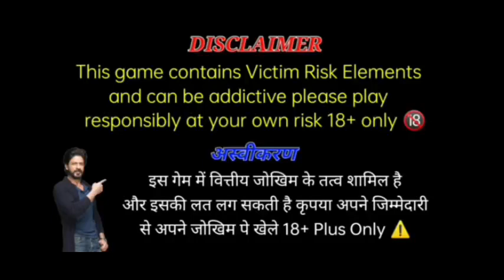Teenpatti master 2024 l Car roulett hack trick l#carroulette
Teen Patti master car roulette jitne ka tarika
Teenpatti Gold 2024 Car roulette hack Today l Car roulette New Tricks l Car roulete khelne ka tarika

All updated Apps links click& Download 🔗🔗
(👁️Google Site version👁️)

car roulette tricks 3 patti blue
car roulette tricks car roulette winning tricks car roulette new winning trick 3 patti blue
car roulette
car roulette live stream
car roulette loss video
car roulette badshah
car roulette tricks today telugu
car roulette tricks
car roulette
car roulette game me paise kaise dale
car roulette game tricks telugu
Earn Money Online 2024 | Earning App Without investment | Earning App 2024 | Earning Kaise Kare

earning money online without
investment
earning money online for students
earning money online tamil
earning money online telugu

Thanks